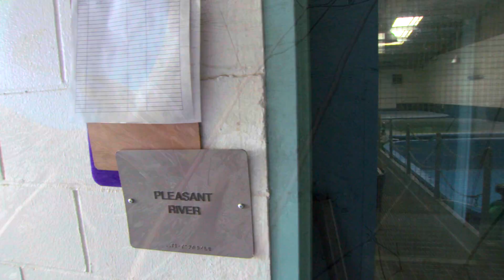Species in the Spotlight: Atlantic Salmon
The Atlantic salmon is the only species of salmon native to the east coast of the U.S. Once celebrated as the “king of fish,” only 1% of the historic population remains. This video spotlights efforts to recover their population, and how you can help.